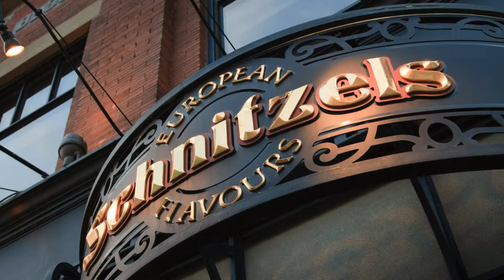Kendra Smith Testimony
A young Catholic woman shares how the Lord has been guiding her.